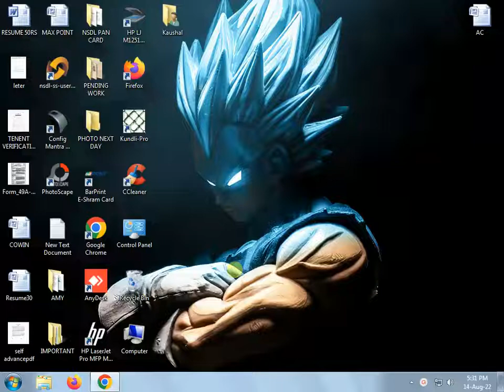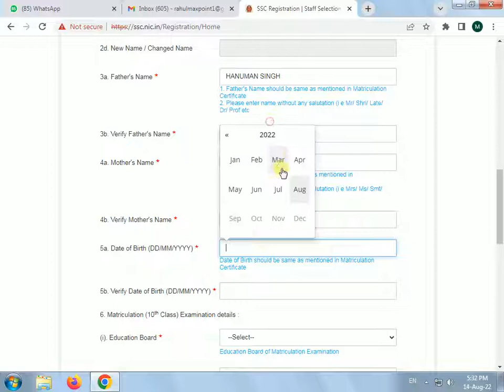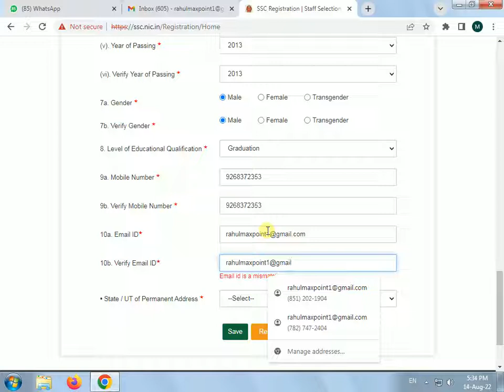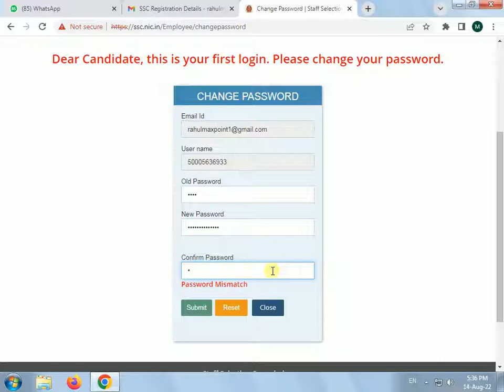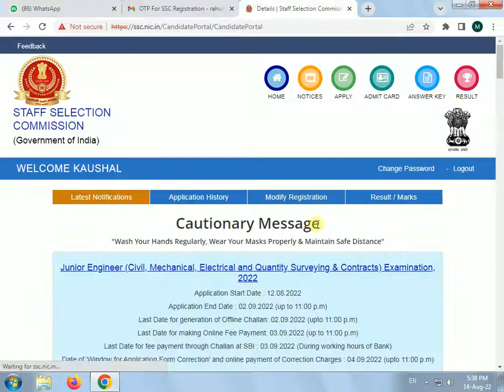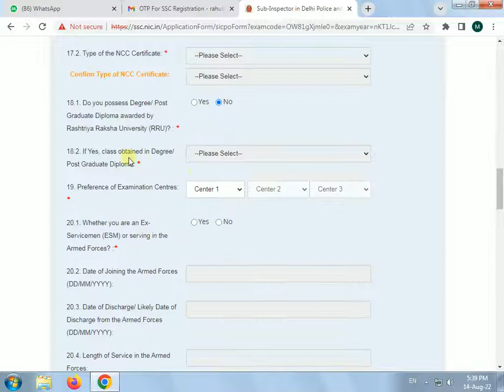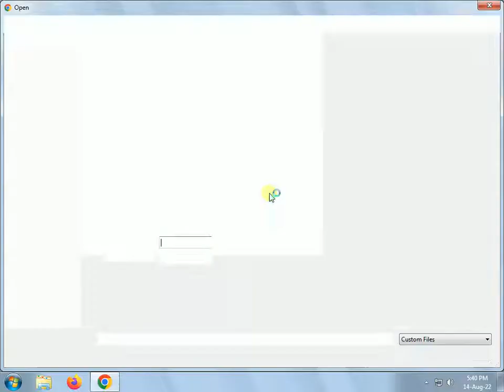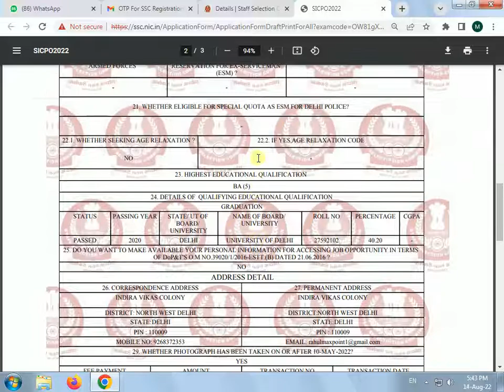How to Apply SSC CPO SI Online Form | SSC CPO SI फॉर्म कैसे भरें